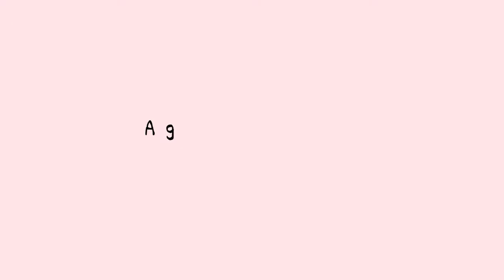Timmy Failure Sneek Peek - Greatness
Timmy Failure by Stephan Pastis...

"My name is Failure. Timmy Failure. I am the founder, president, and CEO of Total Failure Inc. - the best detective agency in town, probably the nation."

Take eleven-year-old Timmy Failure—the clueless, comically self-confident CEO of a budding investigative empire. Add his impressively lazy business partner, a very large polar bear named Total. Of course, his plan does not include the four-foot-tall female whose name shall not be uttered. And it doesn't include Rollo Tookus, who is so obsessed with getting into "Stanfurd" that he can't carry out a no-brain spy mission. Or Molly Moskins, who smells like a tangerine and is crazy about Timmy, making her his obvious (and only) prime suspect.

Coming February 2013.